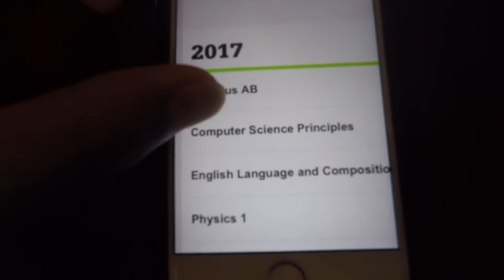AP Exam Score Bet (GONE WRONG) - VLOG #11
Hey guys. My name is Derek Lucas, and this is Derek Lucas Vlogs. Join the Lucassassinators. The only way from here is up. Let's Get It.